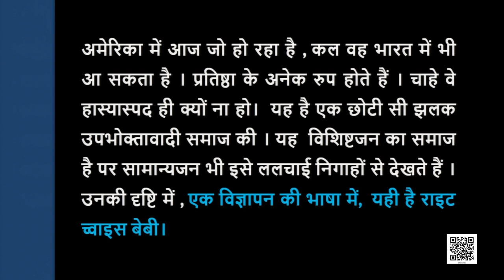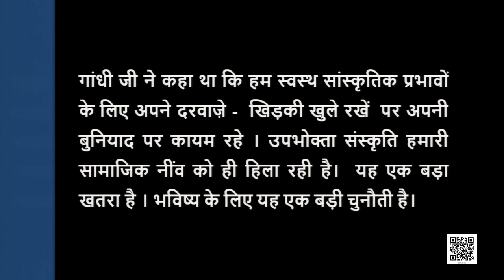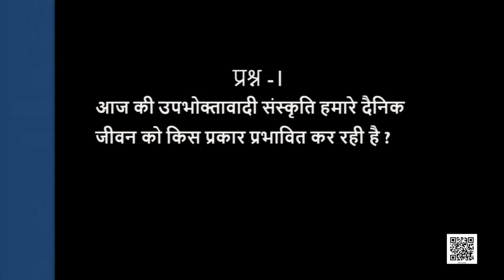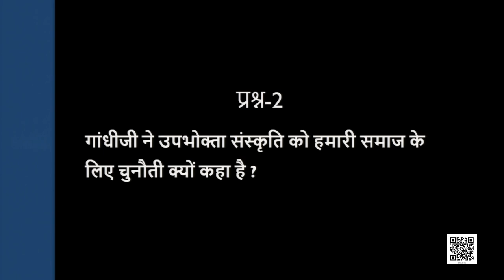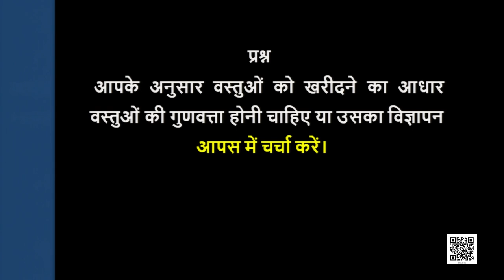Class 9 पाठ 3: उपभोक्तावाद की संस्कृति, भाग - 2